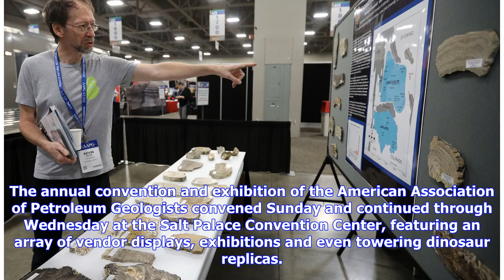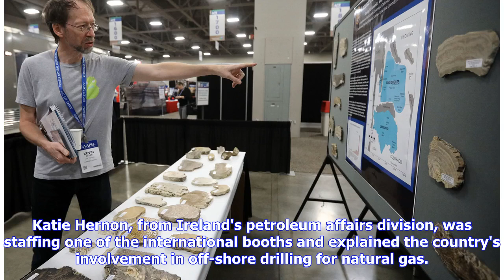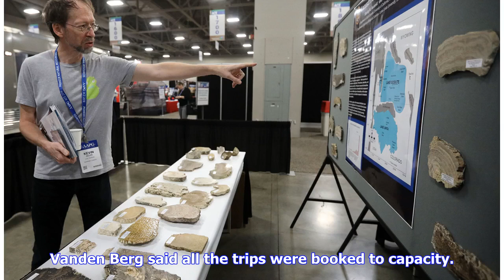Breaking News | Thousands of geologists talk shop, explore Utah's wonders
Kristin Murphy, KSLSALT LAKE CITY — For the first time in 15 years, thousands of petroleum geologists and other experts from around the globe met in Salt Lake City to discuss the latest technological advances, the state of the industry and what the future holds. The annual convention and exhibition of the American Association of Petroleum Geologists convened Sunday and continued through Wednesday at the Salt Palace Convention Center, featuring an array of vendor displays, exhibitions and even to...